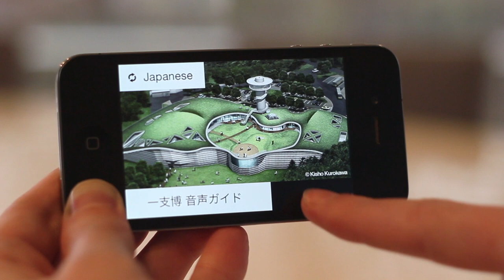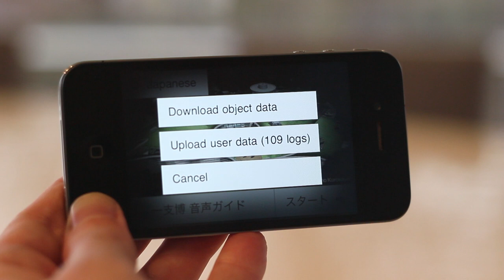ATR Creative - Ikihaku Museum Guide (iOS)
Demonstration of a Museum Guide we've developed for the Ikihaku Museum in Japan.